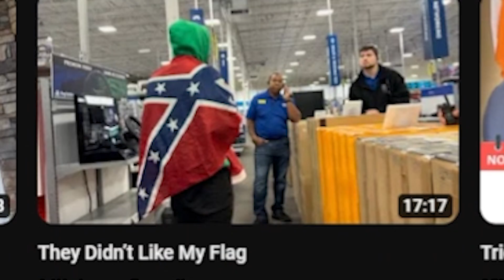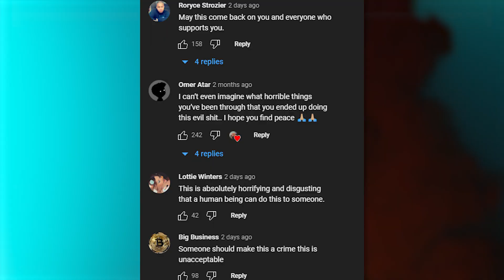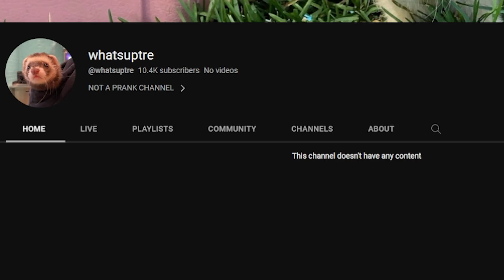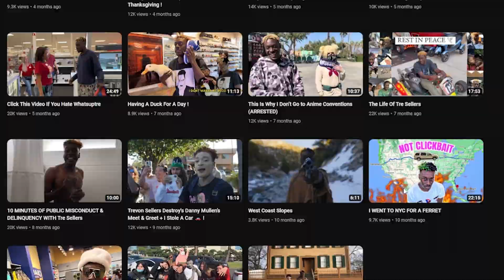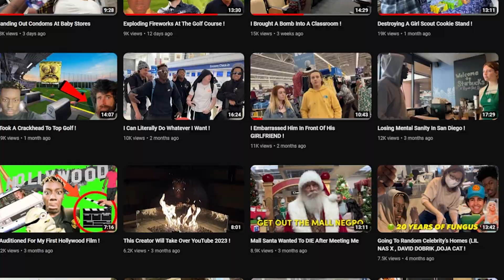The Worst Clout Chaser On The Internet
whatsuptre is a prank Youtuber and TikToker that has garnered a lot of backlash this past week for releasing a video where he makes fun of a homeless man by telling him he'd buy him food and then eating said food in front of him. BUT is this the only time where he's crossed the line and gone too far?